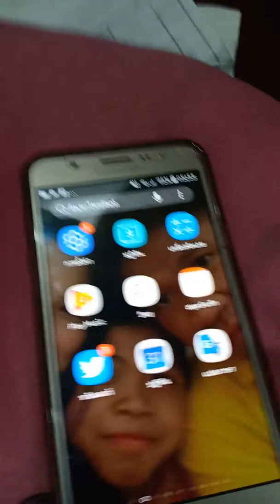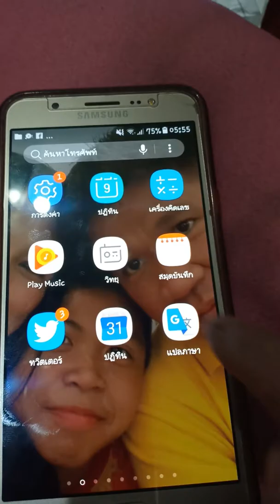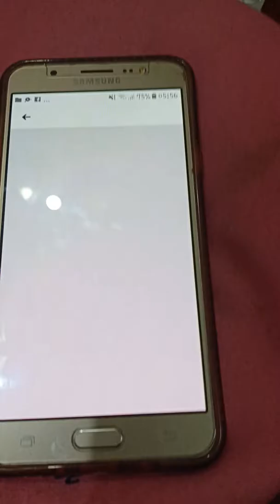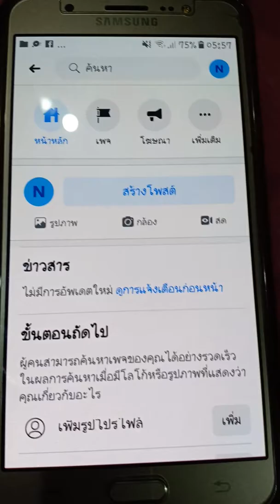เพจใหม่ดีไหม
คืออยากตั้งเพจใหม่ที่เป็นตัวตนของพิกุลเอง ดีไหมคะ เป็น2ช่อง